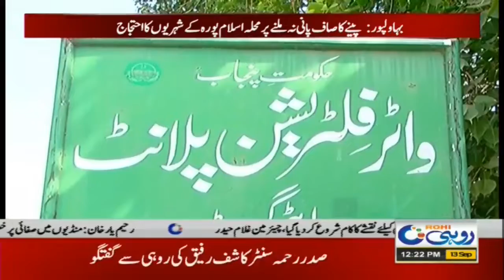12pm News Bulletin |13 Sep 2020 | Rohi